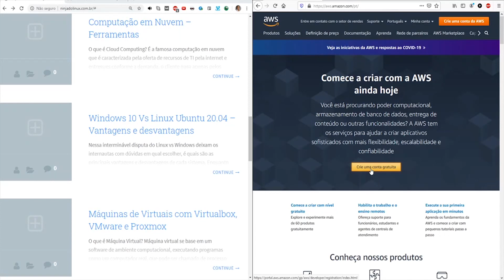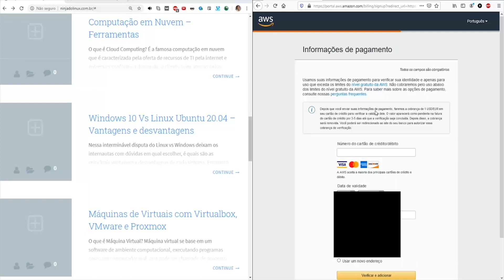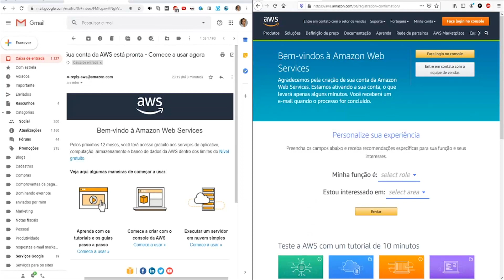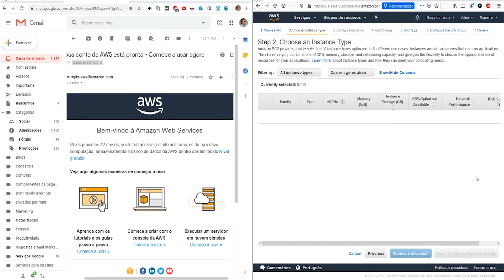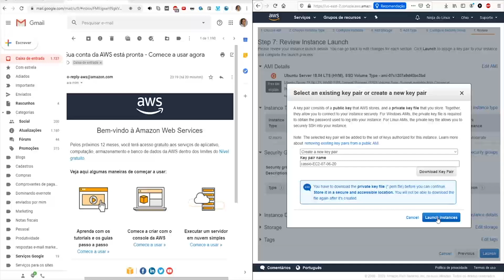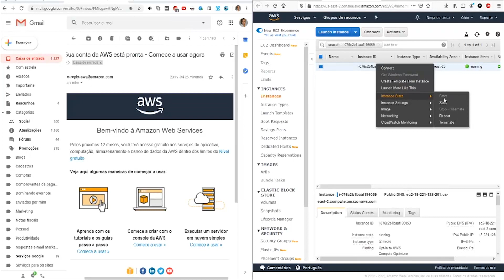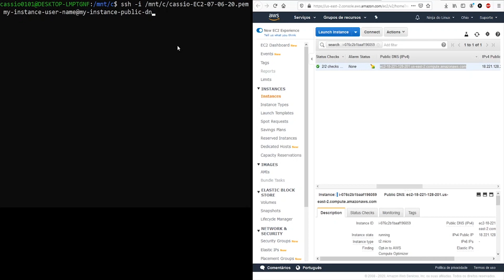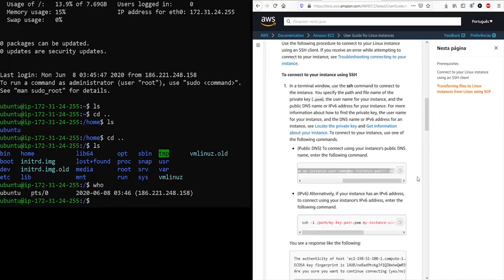Como criar uma maquina virtual na nuvem com Amazon AWS EC2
Se você é iniciante no Linux, conheça o ebook Linux para Iniciantes

O nosso curso online de Desenvolvimento Front-End com React.js já está disponível na área de cursos, para saber se ainda tem vagas disponíveis, acesse